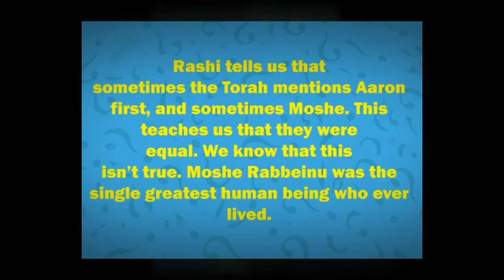Politz Torah Riddle - January 4, 2019